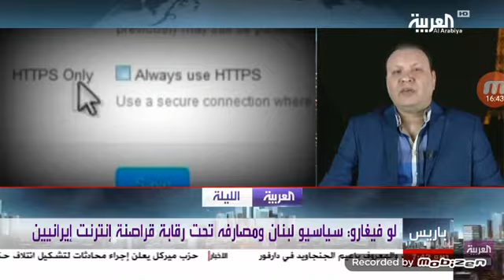إيران والحرب الإلكترونية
رامي الخليفة العلي يتحدث إلى قناة العربية حول إيران والحرب الإلكترونية